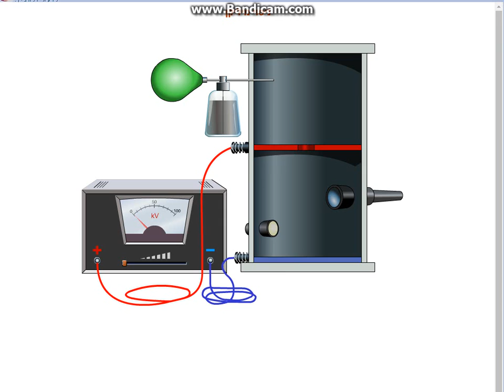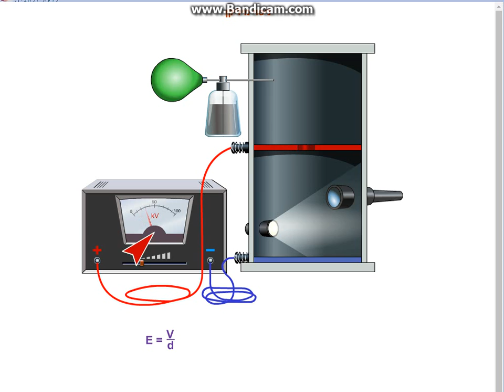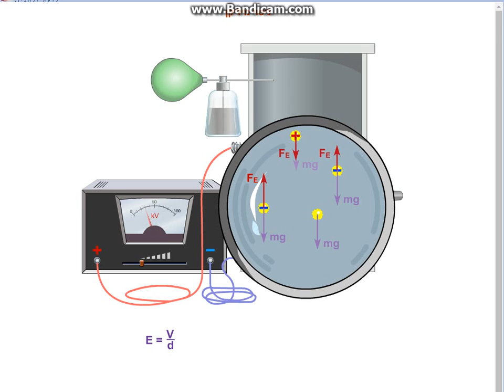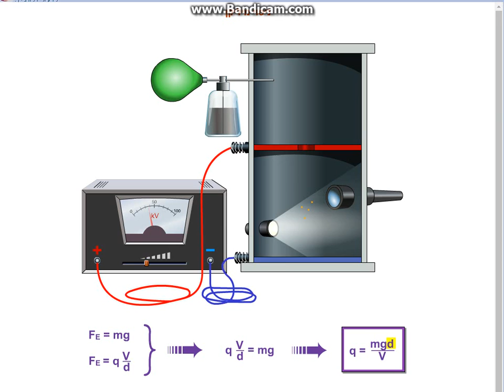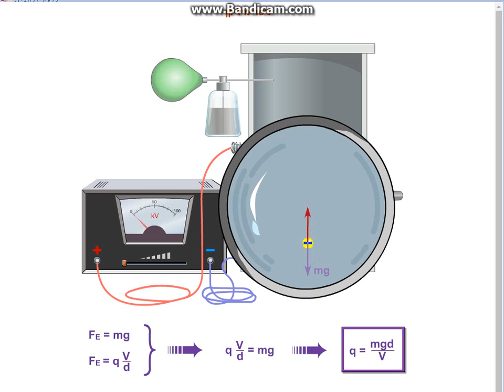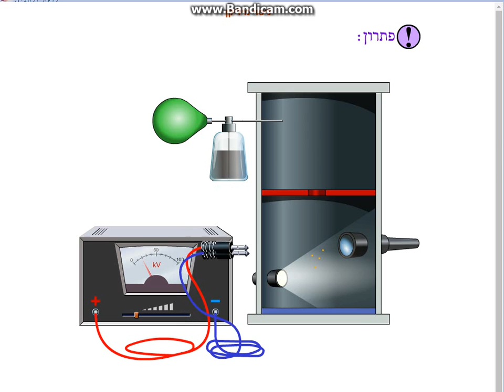ניסוי מיליקן . Feat Interlect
ניסוי מיליקן מאינטרלקט למיקרה שהוא ייפול עוד פעם